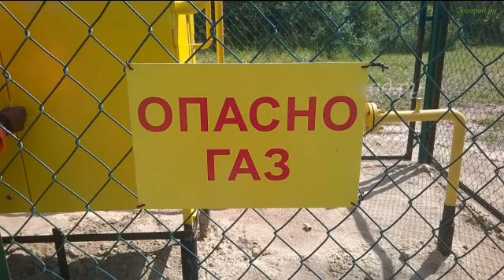Продам участок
Цена: 750 000 Руб.
Продам участок, (ИЖС) в пос. Тайцы (Гатчинский р-н).
В 6 км от Красного села, в экологически чистом, живописном месте.
Всего 200 метров до уникального усадебно-паркового ансамбля «Демидовская усадьба»
Рядом с поселком- Нагорный парк, на горе Ореховой .
(с вершин высот, открывается видимость на 30-40 км).
Горнолыжный курорт Туутари-Парк (в 10 мин. езды)
Школа, детский сад , поликлиника, почта, сбербанк и прочая инфраструктура, в пешей доступности- пос. Тайцы.
Прямой транспорт от метро пр. Ветеранов. ( так же доступны, жд ст. Можайская и Тайцы)
Озеро Дудергофское , в 10 мин. езды.
Электричество.
Возможность подключения газа!
Дороги.
Супер место.
Супер цена.